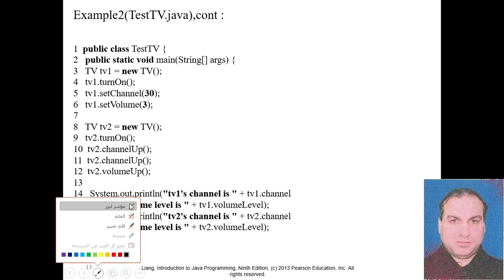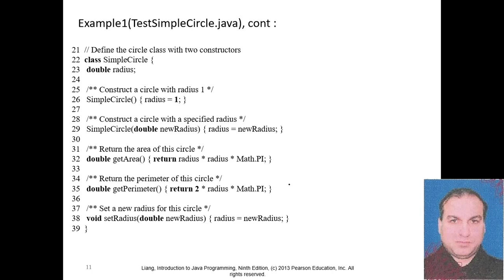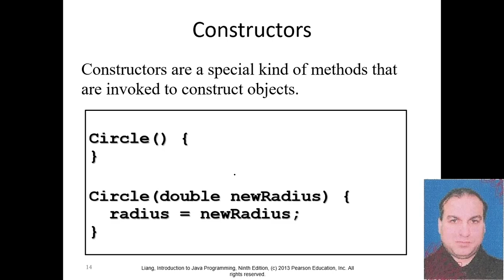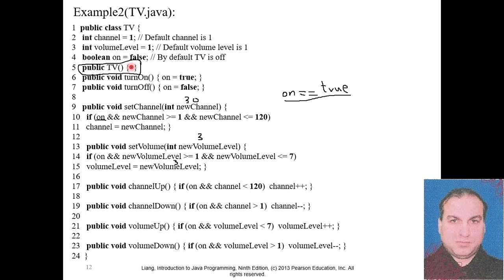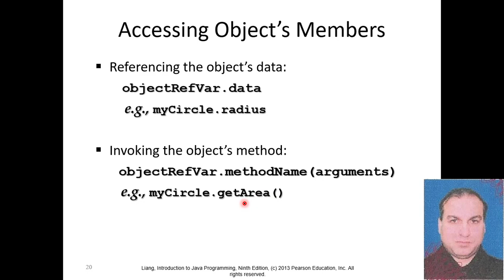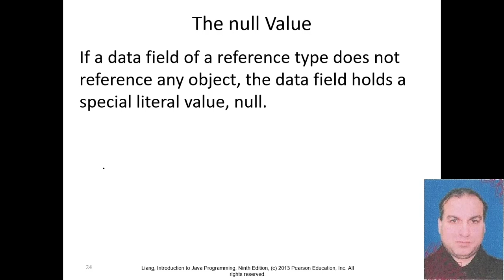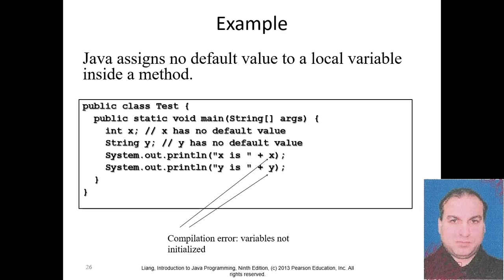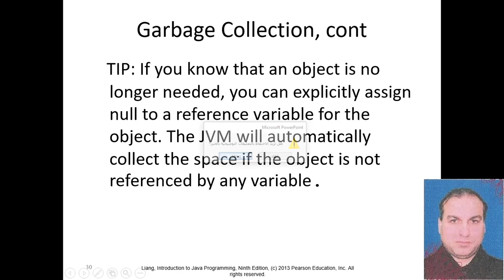chapter 8: Objects and Classes Part 2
Objects and Classes with Java part 2